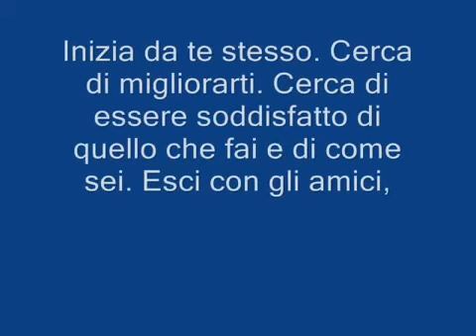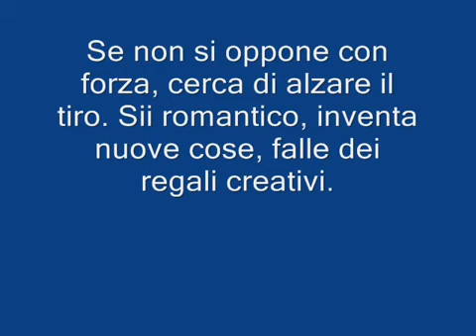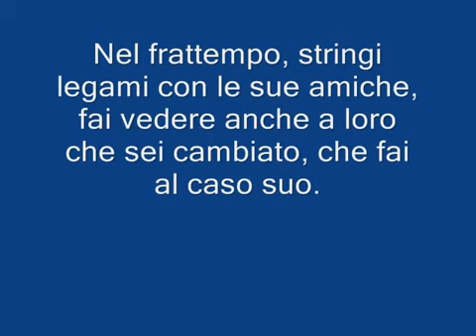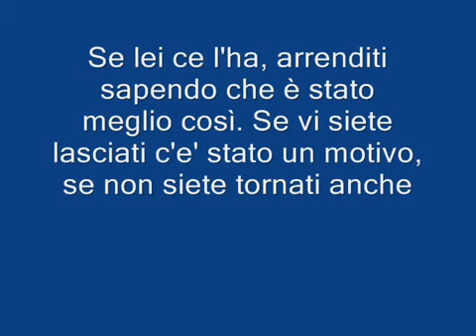Come conquistare l'ex ragazza. Riprendetevi lamore perduto. Riconquistare la propria ex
Come conquistare l'ex ragazza o ragazzo.  Riprendetevi l'amore perduto. Riconquistare la propria ex o il proprio ex.